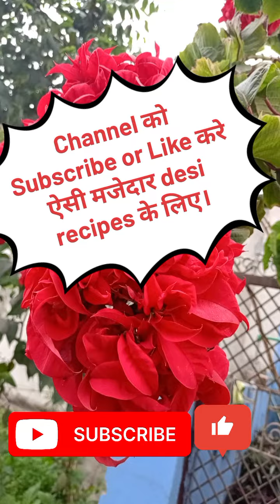soyabean couple | सोयाबिन की सबजी | soya chunks recipe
soyabean recipe || सोयाबिन की सबजी  || soya chunks recipe
soya chunks curry
soyabean ki sabji
soya chunks curry recipe
soyabean ki sabji kaise banaye
restaurant style soyabean ki sabji
nutri soya chunks curry
soyabean ki sabji kaise banti hai
how to make soya chunks curry
aloo soyabean ki sabji
सोयाबीन की सब्जी
soyabean ki sabzi
soyabean ki sabji by cook with suman rathore
सोयाबीन की सब्जी बनाने की विधि
soybean recipe
restaurant style soya curry
Dhaniya bhav today
dhaniya bhav today
dhaniya ka bhav ramganj mandi
dhaniya mandi bhav today
क्या करे की बच्चो खाना खाए
soya masala curry